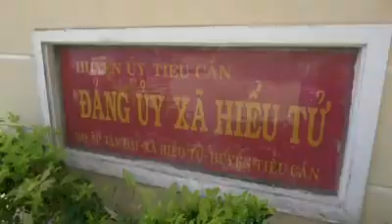1 tình nguyện trà vinh 1 tháng 10